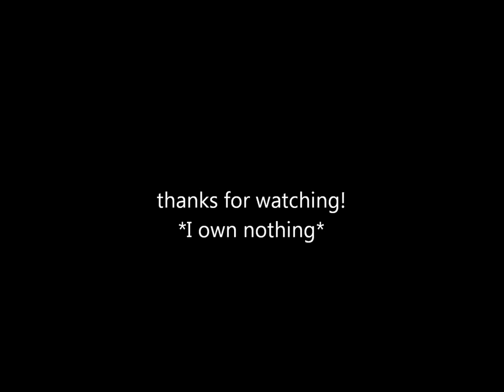Norman Reedus *Ring My Bell*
Photos of the always tempting Norman Reedus.